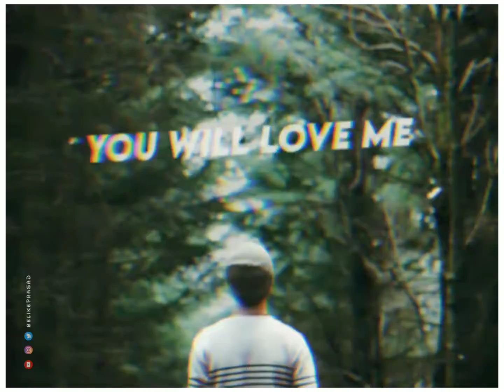😢 Bewafa Status Video 😢 Sad Status 😭 Breakup Status Video 💔 Very Sad Status 😢 Emotional Status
30 second status
30 sec status video
status video
30 second
30 second video
30 second sad status video emotional
30 second love video
30 second sad video
30 second love video
Whatsapp status video
30s cute love whatsapp status
story video
30 second whatsapp
30 second story video
30 sec video story whatsapp status with lyrics
whatsapp videos
WhatsApp status
30 seconds video,
Sad Status
Emotional Status
Love Status
Status
Status Sad

Keep Supporting 🙏
Keep Loving ❤
Keep Sharing ⤴